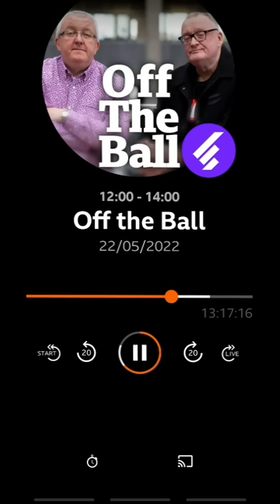Tam Cowan responds